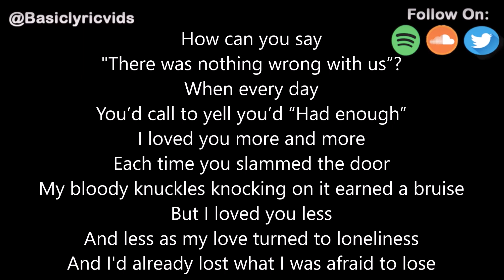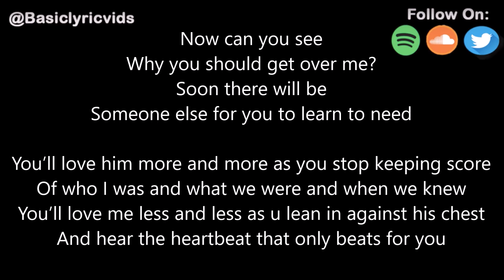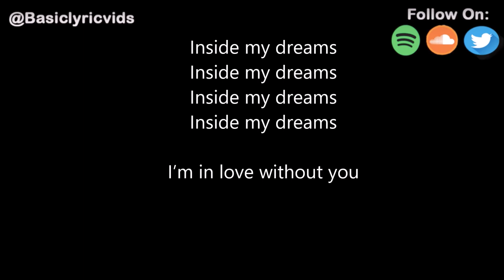Finneas - I'm In Love Without You (Lyrics)